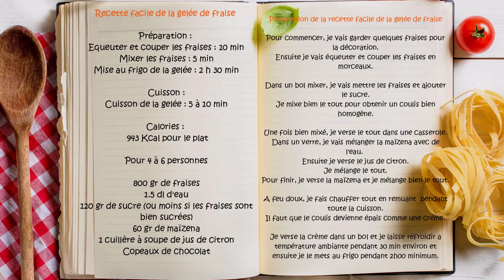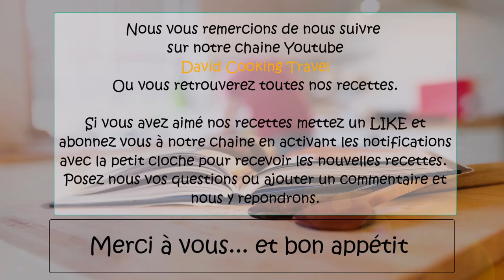recette facile de la gelée à la fraise - strawberry jelly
Recette facile de la gelée à la  fraise

Calories :
943 Kcal pour le plat

Préparation :
Equeuter et couper les fraises : 10 min
Mixer les fraises : 5 min
Mise au frigo de la gelée : 2 h 30 min

Cuisson :
Cuisson de la gelée : 5 à 10 min

Pour 4 à 6 personnes

800 gr de fraises
1.5 dl d'eau
120 gr de sucre (ou moins si les fraises sont bien sucrées)
60 gr de maïzena
1 cuillère à soupe de jus de citron
Copeaux de chocolat

Préparation de la recette facile de la gelée de fraise

Pour commencer, je vais garder quelques fraises pour la décoration.
Ensuite je vais équeuter et couper les fraises en morceaux.
Dans un bol mixer, je vais mettre les fraises et ajouter le sucre.
Je mixe bien le tout pour obtenir un coulis bien homogène.
Une fois bien mixé, je verse le tout dans une casserole.
Dans un verre, je vais mélanger la maïzena avec de l'eau.
Ensuite je verse le jus de citron.
Je mélange le tout.
Pour finir, je verse la maïzena et je mélange bien le tout.
A feu doux, je fais chauffer tout en remuant pendant toute la cuisson.
Il faut que le coulis devienne épais comme une crème.
Je verse la crème dans un bol et je laisse refroidir a température ambiante pendant 30 min environ et ensuite je le mets au frigo pendant 2h00 minimum.
Préparation de la recette facile de la gelée de fraise (suite et fin )
Pendant que la gelée refroidie, je vais râper un peu de chocolat pour la décoration.
Après avoir refroidi, je vais démouler la gelée sur une assiette.

Ensuite je vais couper les fraises que j'ai gardé pour décorer la gelée.
Et pour finir j'ajoute les copeaux de chocolats.
Servir le tout bien frais avec un peu de crème chantilly selon votre goût.